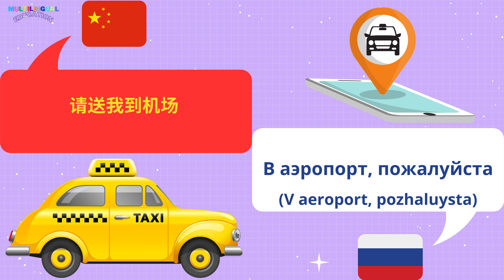用俄语乘坐出租车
乘坐出租车的俄语实用短语。